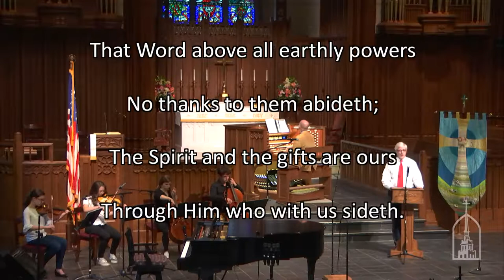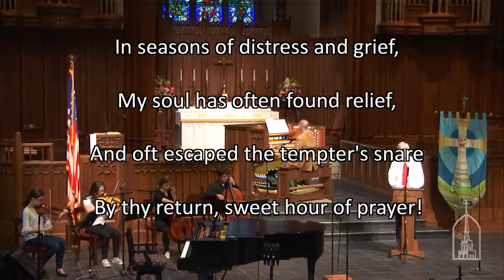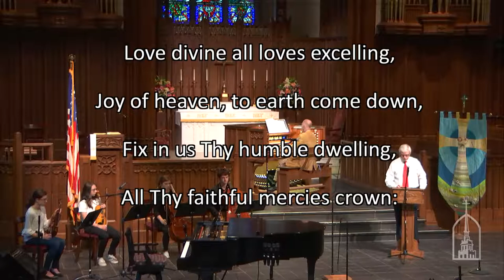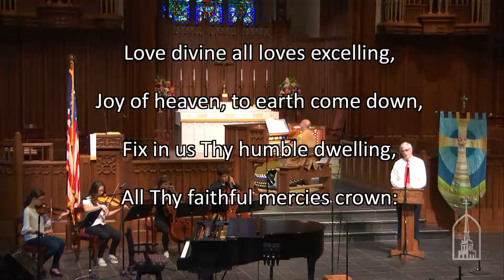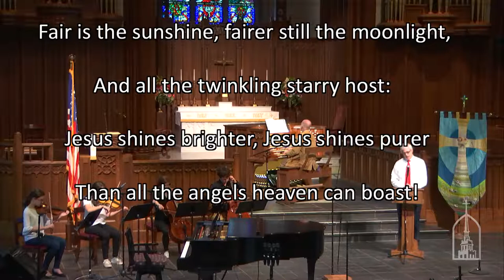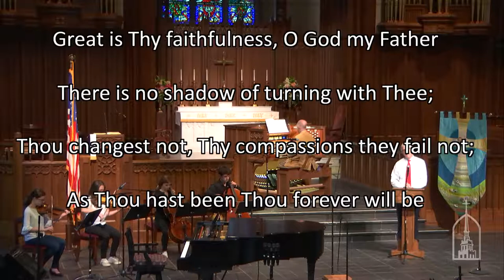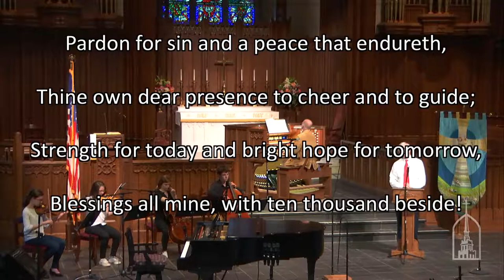Hymns & Organ 5/27/2020